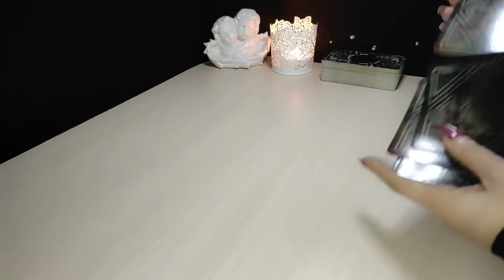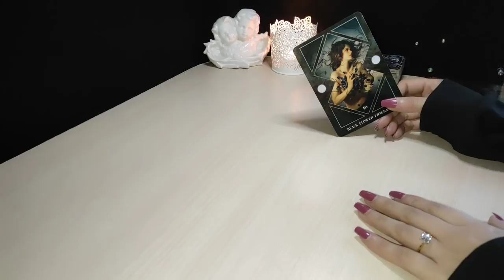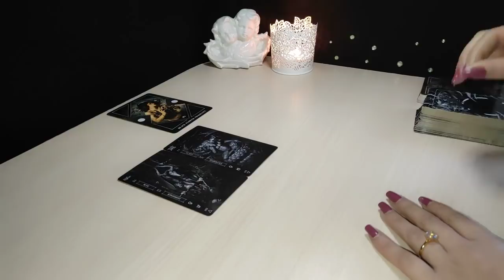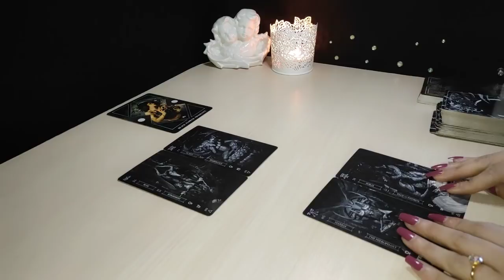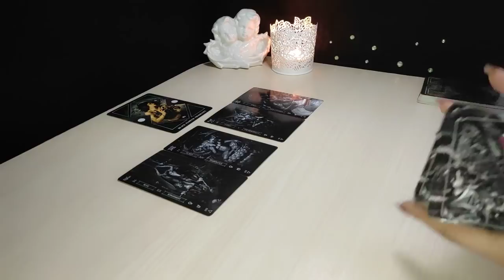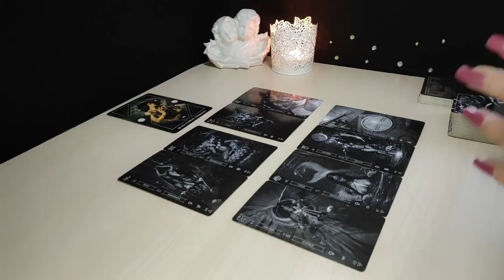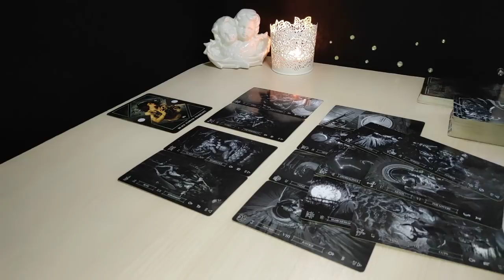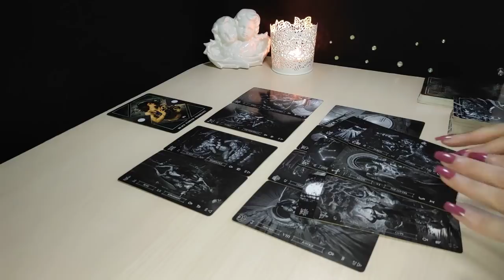ARIES ⚖️ EL KARMA DE QUIEN TE HIZO DAÑO | HORÓSCOPO TAROT ARIES HOY FEBRERO MARZO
🍀Aquí les dejo la lectura semanal del mes de Febrero, (Sol, Luna, Ascen., y Venus). Échale un vistazo a los otros vídeos de tu signo Lunar, Ascendente y Venus para tener una lectura que encaje mejor con tu situación.